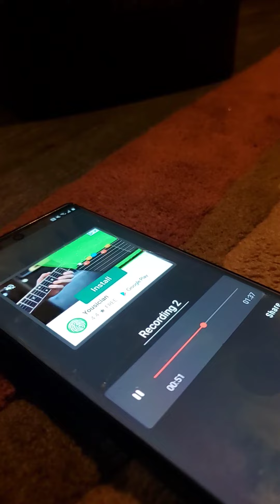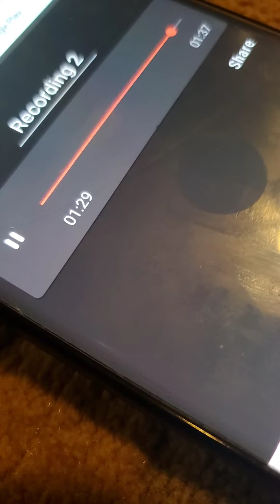coming thru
pg13